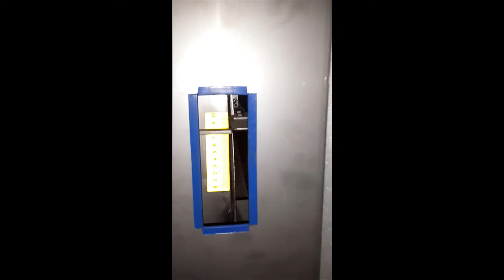OS - 198 Belt Type Roasting Machine / OS - 198 Machine à rôtir à bande